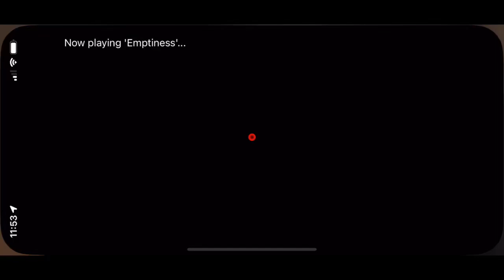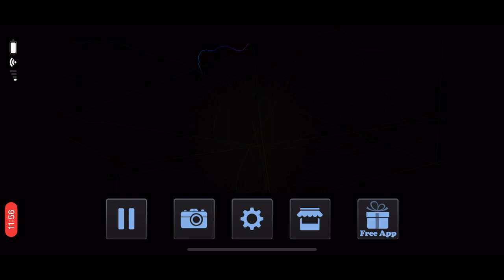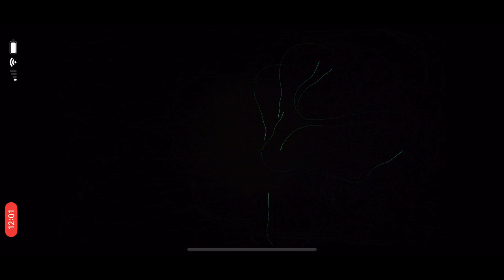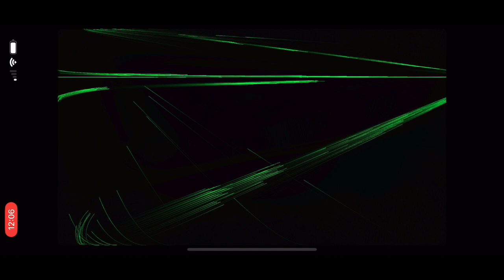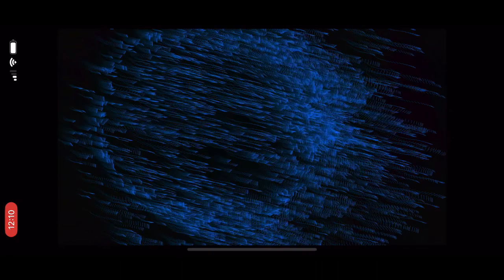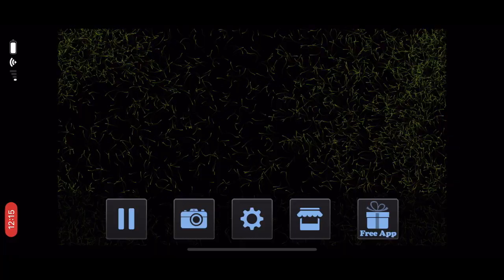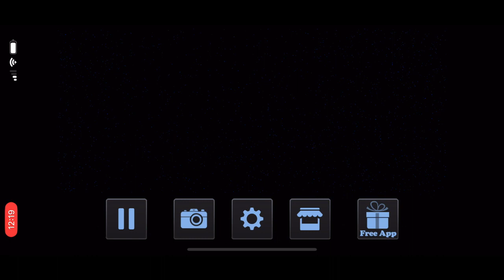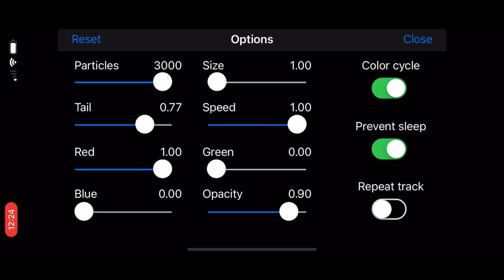Relaxation music ￼ livestream ￼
In this livestream today doing stuff whatever I want.￼